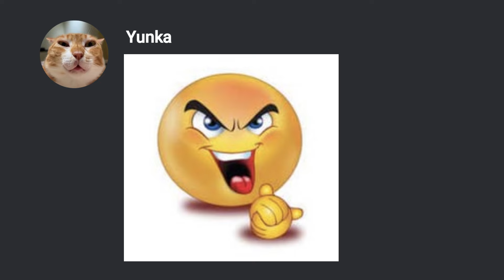I CHEATED in Hide and Seek using MODS!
Hello! in todays video I Secretly used Mods to cheat in Hide And Seek in Gorilla Tag. I hope you enjoy!

🌟HELP ME REACH 100K SUBSCRIBERS BY THE END OF THE YEAR🌟

The mods used in this video are legal and were used in a private modded lobby.

⭐Huge thanks too  @YunkaVR  for editing my outro! ⭐

Stuff so Youtube will like me:
best gorilla tag horror fan games
how to find the ghost in gorilla tag
gorilla tag games with mods
finding ghost in gorilla tag
gorilla tag ghost trolling videos
gorilla tag fan games with mods
gorilla tag ghost hunting
cool glitches in gorilla tag
new gorilla tag players be like
most viewed gorilla tag video
gorilla tag competitive obstacle course
how to get better at gorilla tag
what happened to the gorilla tag ghost
gorilla tag ghost hunting videos
Halloween update
Halloween
Gorilla tag fan game
Horror Gorilla tag
Gorilla tag Halloween
Meta quest
Meta quest 2
Monkey
Monke
Horror
New
Mods
Mod
Ghost
Hunting
Scary
Hunt
Jman
Jmancurly
Gorilla Tag
Virtual reality
Gaming
Gorilla Tag Beta
VR
Update
Gorilla Tag Leak
Funny
App lab
Vr gaming
Oculus quest
Oculus quest 2
Mini
Game
Real
React
Reaction
Challenge
Fnaf
Movie
Five Nights At Freddys
VR
Realease
Leak
Hide and seek
Backrooms
Hunted
Free mod
Admin
Mod